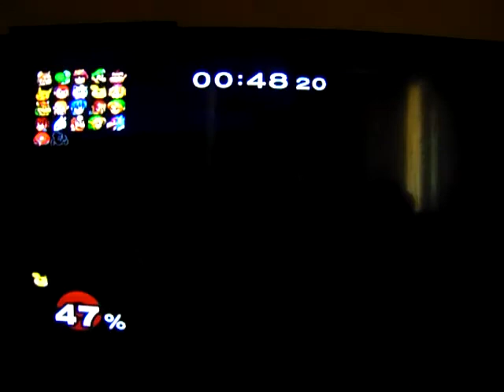Super Smash Bros. Melee: Let's Play: Pichu [All Star]